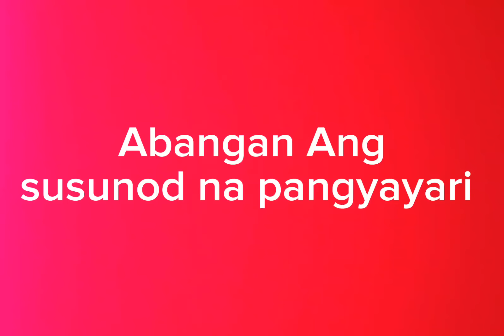matigas rape victim crime# solve part 9